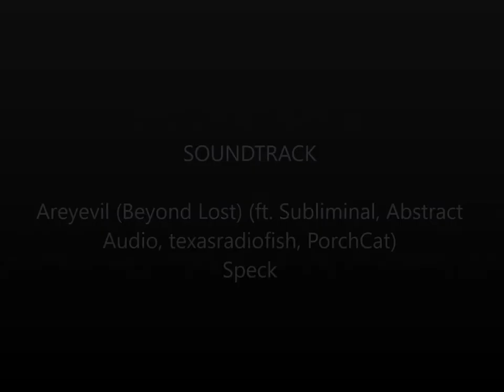1979 Vampire - Stills Slideshow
Slideshow of the 1979 TV Movie Vampire.  I created this as there was no Promo for this great film.  Hope you enjoy.  Go check out the movie, it's worth a watch - a nice way to waste some time.

Soundtrack -